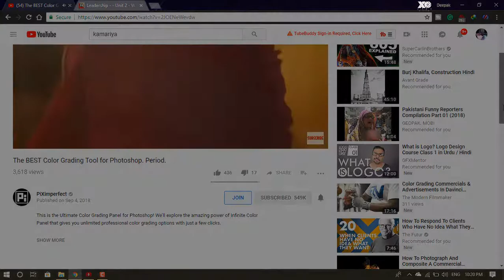HAHAHA...YouTube Pagal Ho Gaya | YouTube Gone Mad| GOOGLE | XOAD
🔝Short Description.
⏩HAHAHAH...YouTube Pagal Ho Gaya | YouTube Gone Mad

🔛Long Description.

🔙 Call-To-Action.

💌 About Channel.